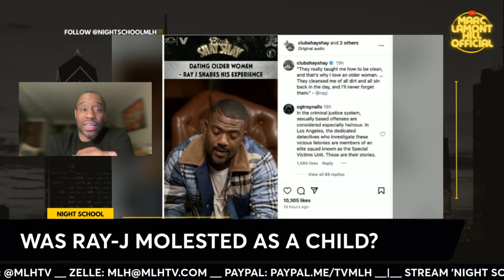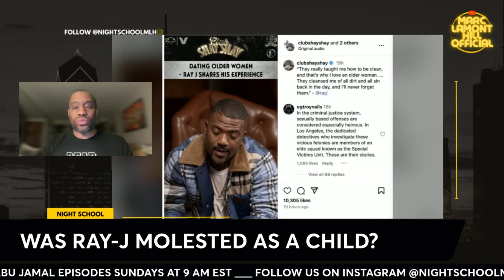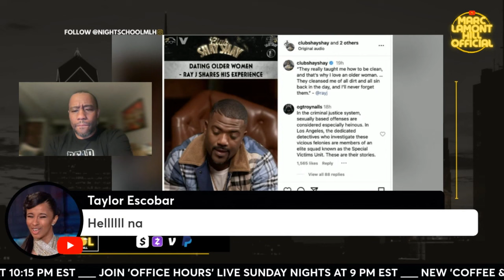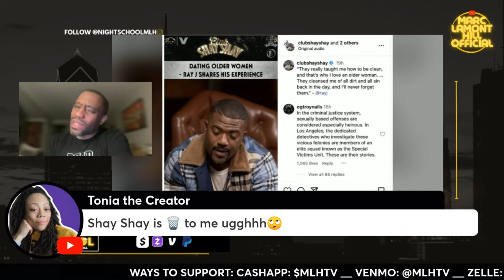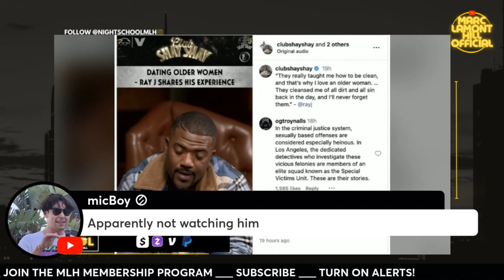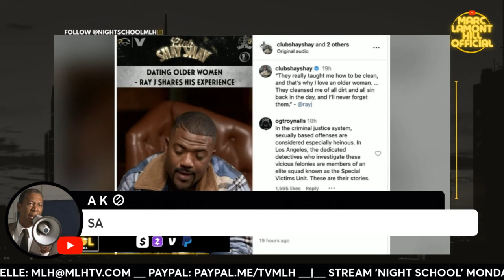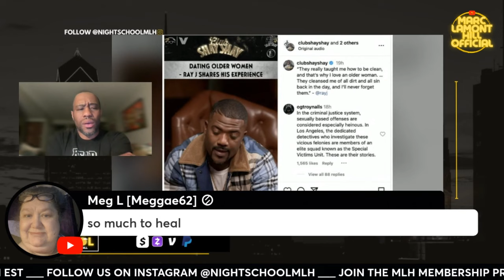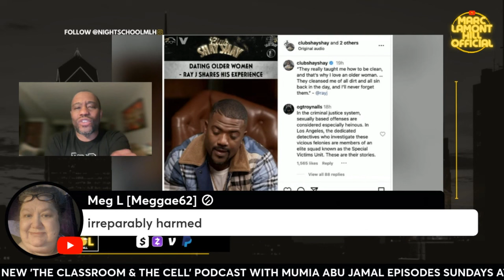RayJ MOLESTATED by Grown Women as a Child in Shocking Podcast Confession!!!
On an episode of Shannon Sharpe's Club Shay Shay, Ray J shares that a woman in her 30s "helped him to cleanse himself" when he was 14 years old. He says that the woman would bathe him before they had sex. Shannon Sharpe doesn't exhibit concern, ask for clarity, or pause to help him understand that he was describing sexual assault.

Stream NIGHT SCHOOL live Monday-Friday at 9pm EST.